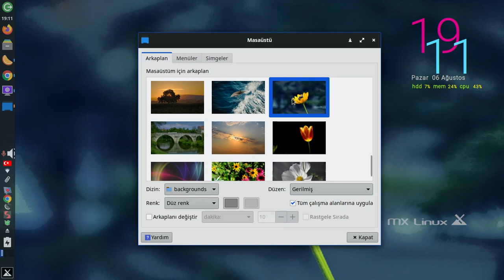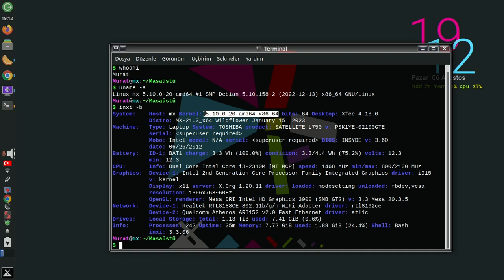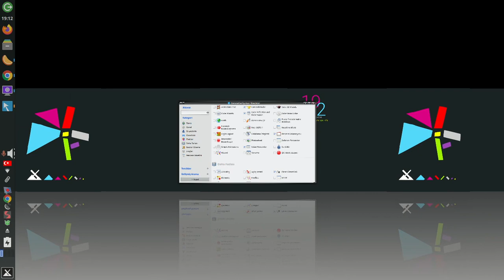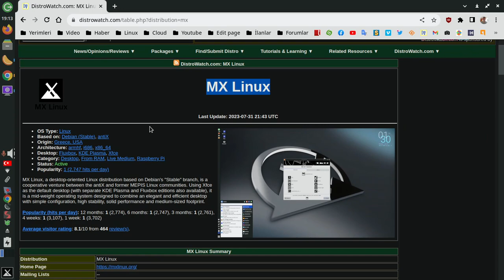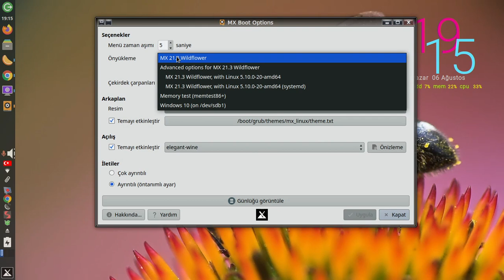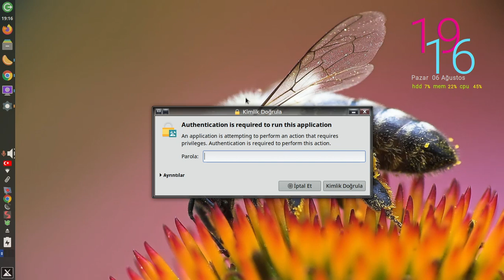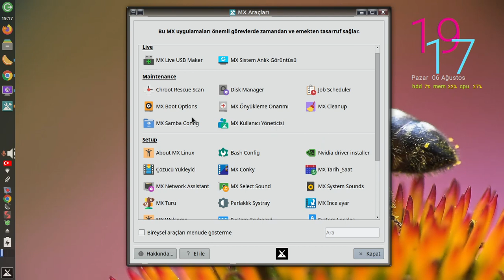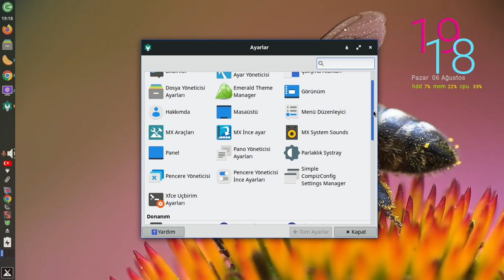MX Linux 21.3 WildFlover Masaüstü İnceleme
Web siteleri:
SourceForge:
Facebook.com/muratist55
Saygılarımla

Regards